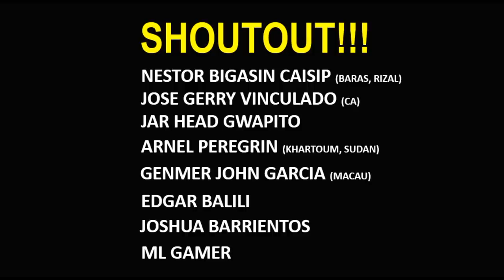Grabe Rin Pala ang Lakas ng Kaliwa ng Utol ni Nonito Donaire, Lakas!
The “Filipino Flash” Nonito Donaire became popular in boxing because of his powerful left hook but unknown to many boxing fans, Nonito has a brother that has an equally powerful left and right punch that can knockdown his opponent. In this video, included is the highlights of Glenn Donaire’s boxing match against the hard punching Mexican boxer Alex Sanchez.